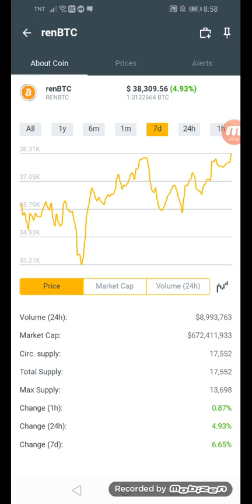Renbtc coins.ph earn $38,309.54 in just 7days + 93% January 30,2022